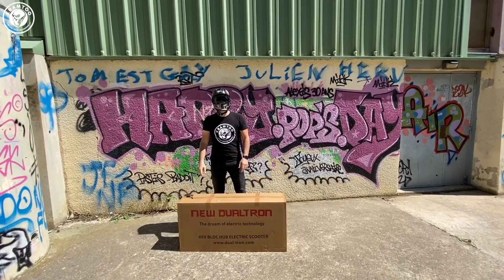Unboxing Dualtron New !!! Trottinette Électrique ! 3600 W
N'hésitez pas a commenter Liker et a partager l'Équipe !
Bonne Semaine A Tous Et A Toutes !

Montage :  KRAMTOO
Miniature : KRAMTOO

Mentions légales